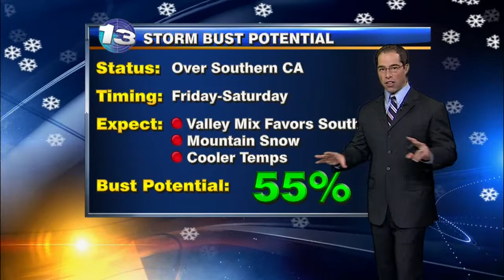Mark's Thursday Evening Forecast